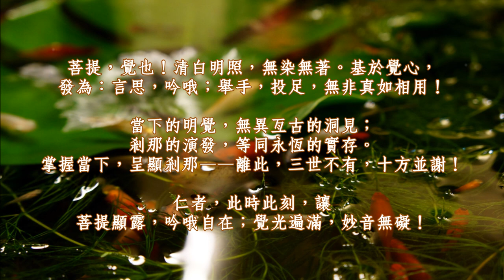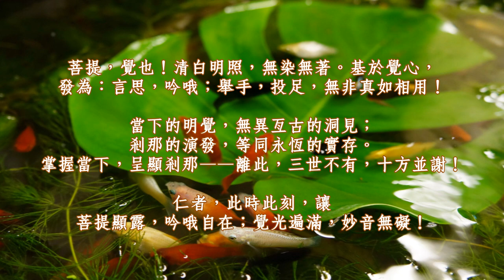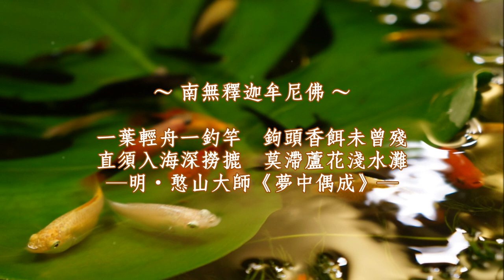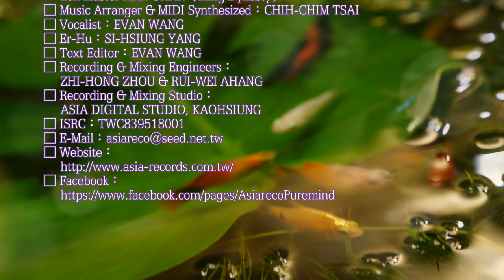《無常偈 ☆ Impermanence Verses》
■「菩提吟」系列 ２：‹無　常．Impermanence Verses› ■
是日已過　命亦隨減　如少水魚　斯有何樂
當勤精進　如救頭燃　但念無常　慎勿放逸
──《徹夜警眾偈》──

滾滾紅塵世路長　不知何事走他鄉
回頭日望家山遠　滿目空雲帶夕陽
──明．憨山大師《山居偶成》──

一葉輕舟一釣竿　鉤頭香餌未曾殘
直須入海深撈摝　莫滯蘆花淺水灘
──明．憨山大師《夢中偶成》──

菩提，覺也！
清白明照，無染無著。
基於覺心，發為：言思，吟哦；
舉手，投足，無非真如相用！

當下的明覺，無異亙古的洞見；
剎那的演發，等同永恆的實存。
掌握當下，呈顯剎那——
離此，三世不有，十方並謝！

仁者，此時此刻，讓
菩提顯露，吟哦自在；
覺光遍滿，妙音無礙！

□ 出版發行：
□ 音樂總監、製作人：王俊雄
□ 作曲：奕　睆
□ 作詞：《徹夜警眾偈》、明．憨山大師
□ 編曲、MIDI：蔡志展
□ 演唱：奕　睆
□ 二胡：楊斯雄
□ 文案：奕　睆
□ 錄音、混音工程：周志宏、章瑞瑋
□ 錄音室：高雄亞洲數位錄音室
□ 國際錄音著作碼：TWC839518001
□ 亞洲、諦聽全球網站：

□ Published by ASIA RECORDING CO., LTD.
     & PURE MIND CORPORATION.
□ Music Supervisor & Producer：EVAN WANG
□ Composer：EVAN WANG
□ Lyrics：TRADITIONAL & Zen Master HAN-SHAN（Ming Dynasty）
□ Music Arranger & MIDI Synthesized：CHIH-CHIM TSAI
□ Vocalist：EVAN WANG
□ Er-Hu：SI-HSIUNG YANG
□ Text Editor：EVAN WANG
□ Recording & Mixing Engineers：
     ZHI-HONG ZHOU & RUI-WEI AHANG
□ Recording & Mixing Studio：